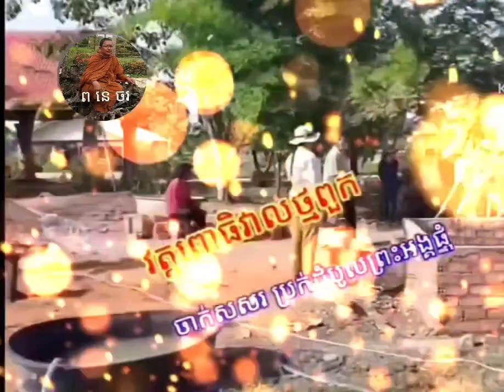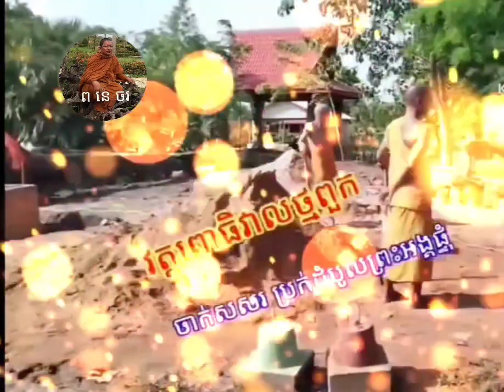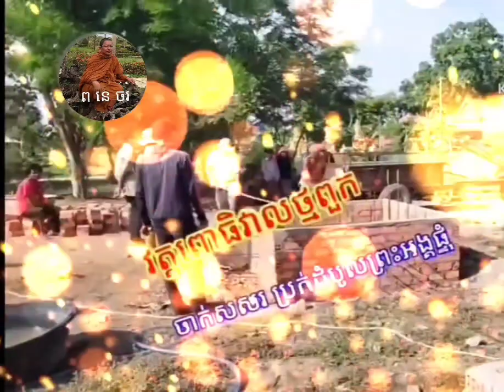ចាក់សសរនឹងប្រក់ដំបូលកន្លែងព្រះអង្គផ្ទុំ # នៅក្នុង វត្តពោធិវាលថ្មពួក # ភូមិថ្មពួក ឃុំថ្មពួក# ប ជ